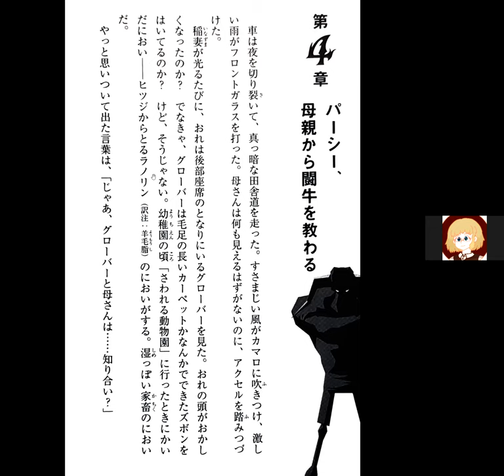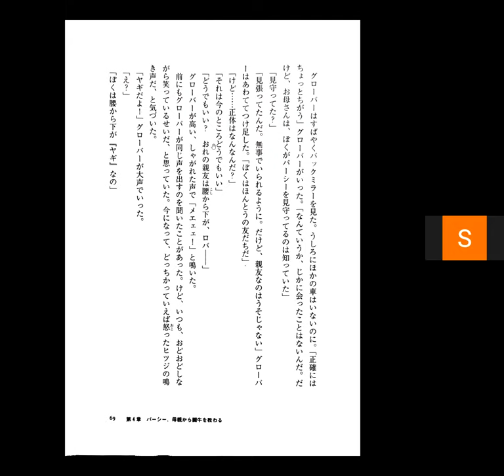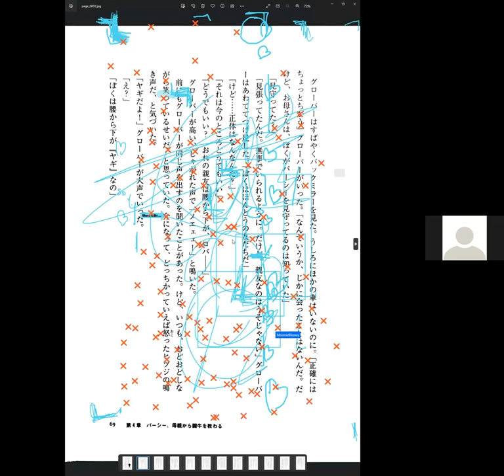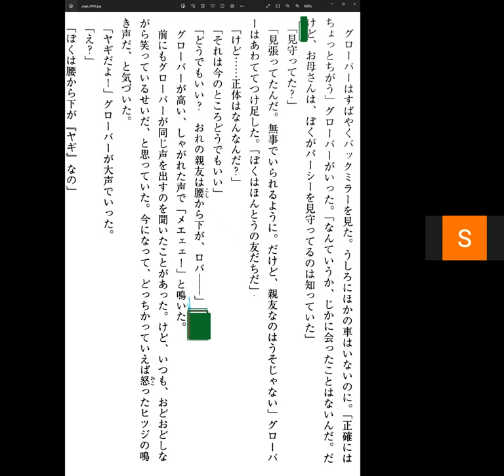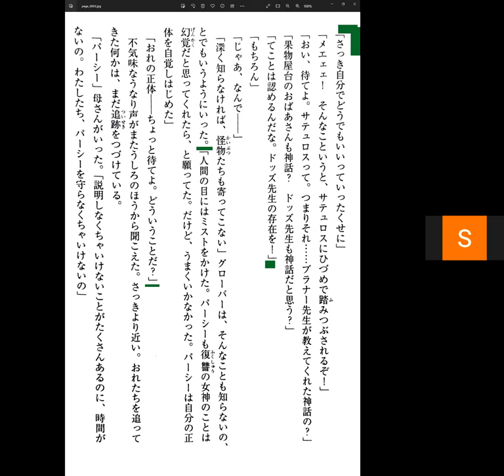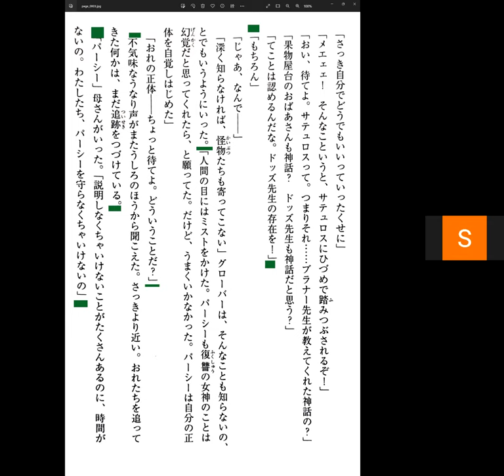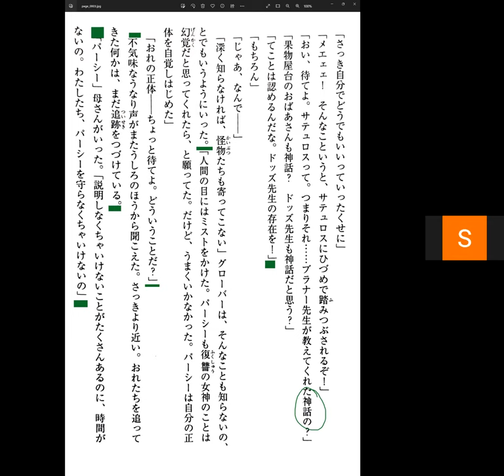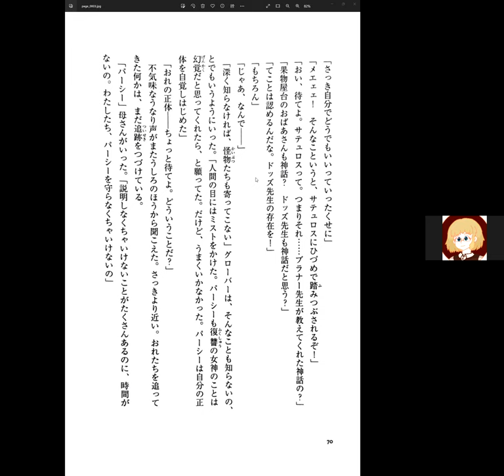Percy Jackson Disscussion 19 盗まれた雷撃